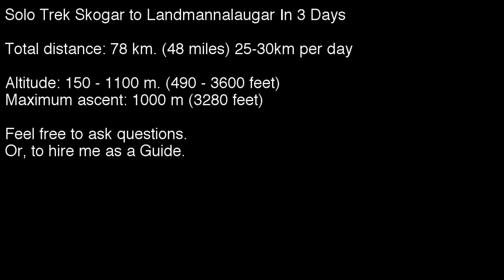Skogar To Landmannalaugar in 3 days (78km - fimmvorduhals & laugavegur )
Because the weather was predicted to be good and ending at a hot springs is cooler, I decided to start from Skogar and head north to Landmannlaugar. This would technically add a day & 28km. The total trek is 78km.

Due to luck with good weather and a desire for hotsprings, I finished all 78km in 3 days (averaging 25-30km per day). My days were roughly 10-12 hours of hiking, taking photos, resting, and pondering in deep though. Every morning I would wake up at 6, pack up and head out. The thoughts of sleeping in or giving up were on the corners of my mind. But I said fuck it and took the risk.

Day one was the hardest. Within 4 hours I was wet, cold, alone. Weather would randomly change between snow, rain, hail, mist, and clear skies. For awhile there, I was a little bit afraid of getting hypothermia. I am glad I was well prepared for the journey. Expecting to be gone for 4 days, tacked on an extra day by choosing skogar, and finished in three.

Again, I am very luck I had good weather on my side. For example, on day 2, I slept in by mistake but those three hours saved me from a blizzard that others had to deal with. This was an experience of a life time and I would recommend it to everyone. The beauty of Iceland leaves me in ah of life & nature. Huge thanks goes out to my brother from another mother, Tareque, for suggesting I goto Iceland! :) love you all and brace yourself for earth porn postings to come from my trip